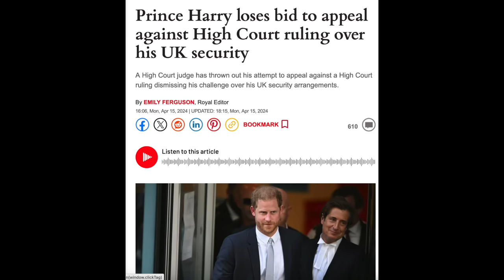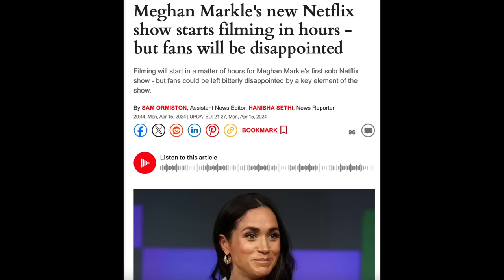Meghan Markle's Cringe Worthy & Rude Behavior At Polo Match Shocks Onlookers & Cooking Show Update!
Meghan Markle and Prince Harry were all smiles as they attended the Sentebale Polo Cup in Miami, but the Duchess of Sussex was left red-faced after an "awkward" exchange.

Prince Harry loses the right to appeal court case against the home office.

Meghan Markle announces that filming of her cooking show has started.

PostalAnnex+ Round Rock TX
110 N. I H 35